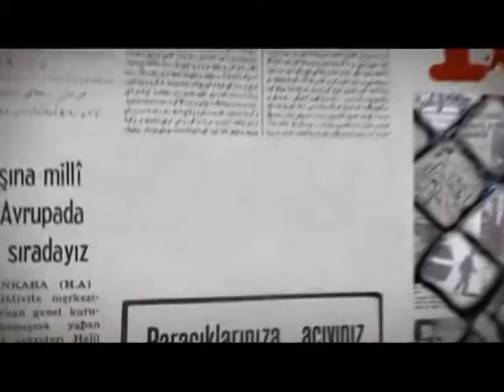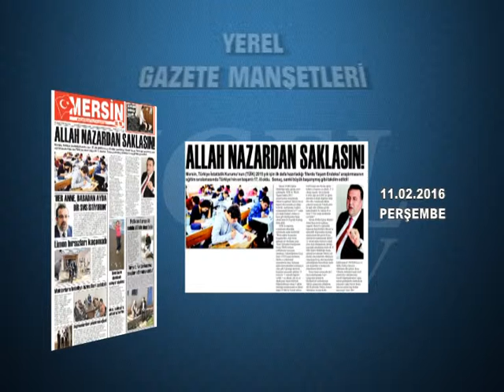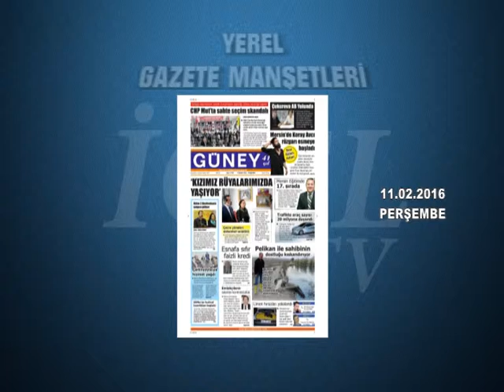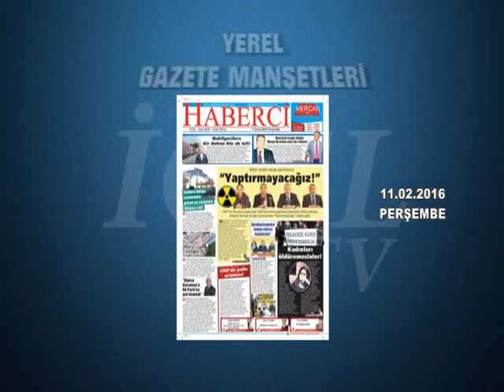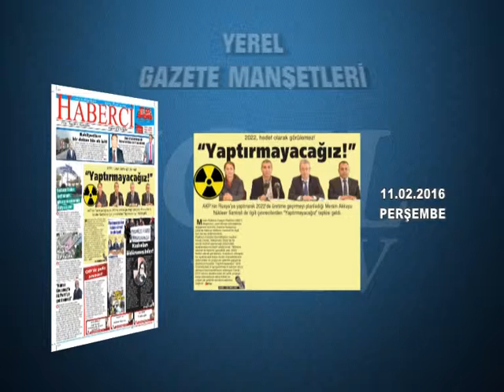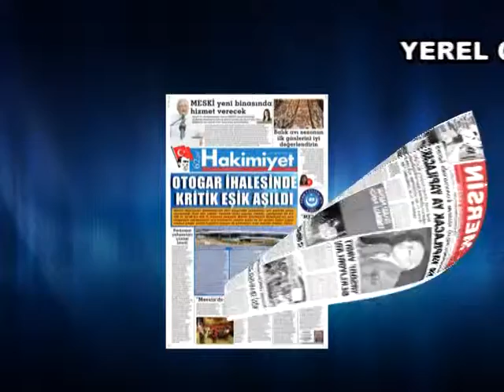GAZETE MANŞETLERİ 11.02.2016